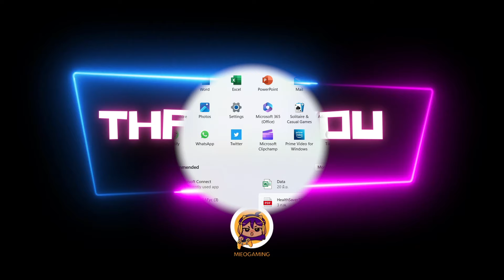Anno 1800 l สร้างไปเรื่อยๆ EP16 | ตามหาคนใน Arctic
Anno 1800 Complete Edition
เล่นแบบสร้างเมืองไปเรื่อยๆ ดูว่าเราจะไปถึงขั้นไหน คอยติดตามด้วยนะคะ

Anno 1800™ – นำการปฏิวัติอุตสาหกรรม! ยินดีต้อนรับสู่รุ่งอรุณแห่งยุคอุตสาหกรรม เส้นทางที่คุณเลือกจะกำหนดโลกของคุณ คุณเป็นผู้ริเริ่มหรือผู้แสวงประโยชน์? ผู้พิชิตหรือผู้ปลดปล่อย? วิธีที่โลกจำชื่อของคุณขึ้นอยู่กับคุณ

Thank you guys for watching and join with the GamingGirl!!
ขอบคุณที่รับชม ติดตามและสนุกไปด้วยกันค่ะ